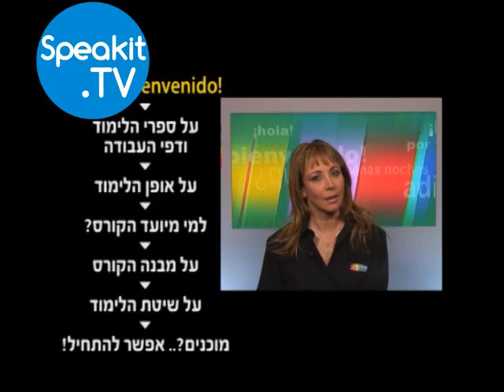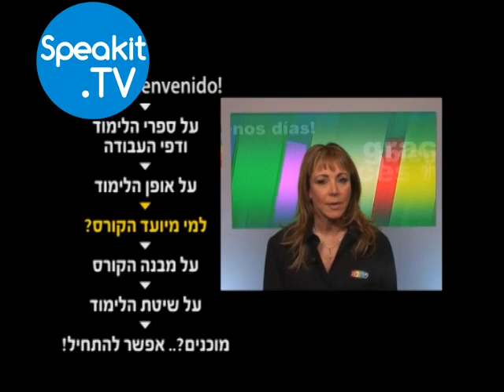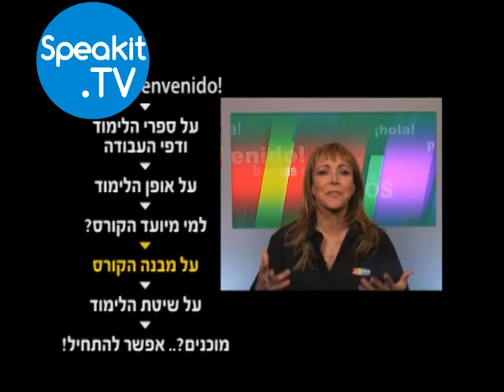ספרדית ללימוד עצמי - מתחילים | הקדמה והסבר על אופן הלימוד | Speakit.tv (1000240)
ספרדית למתחילים -  קורס ללימוד עצמי

תודה שאתם מצטרפים אלינו לקורס זה ללימוד השפה הספרדית!
קורס ללימוד עצמי לשפה הספרדית המיועד למתחילים ומקנה יכולת הבנה והרחבת אוצר מילים, ניהול שיחה וחיזוק היסודות הדקדוקיים בספרדית.
שילוב של קריאה ועבודה עם ספר לימוד (בפורמט PDF) ותרגול מעשי עם סרטי הווידאו.
הקורס כולל 14 שיעורים - כ-3 שעות וידיאו של שיחות, אוצר מילים, תרגילי הבנה, דיבור ומבטא - ההופכים את חוויית הלימוד לפעילה ומעשירה.
הסברים והנחייה מלאה בעברית, מלווים בכתוביות ובטבלאות לאורך כל מהלך הלימוד.

מערך שיעורי הלימוד של הקורס:
הקדמה והסבר על הקורס
כללי הכתיב וההגייה

שיעור 1 LECCIÓN
קוראים לי llamo Me
בשיעור זה נלמד:
- לברך לשלום
- לשאול, לומר ולאיית את השם הפרטי ואת שם המשפחה
- לשאול ולהגיד את המקצוע ואת מספר הטלפון

שיעור 2 LECCIÓN
היום הראשון ללימודים clase de día primer El
בשיעור זה נלמד:
- לבקש ולתת תיאור אופי של בני אדם
- לתאר בני אדם מבחינה חיצונית

שיעור 3 LECCIÓN
אני ומשפחתי yo y familia Mi
בשיעור זה נלמד:
- לבקש ולתת מידע על עצמך: שם, ארץ/עיר מוצא, גיל, מצב משפחתי
- לדבר על המשפחה

שיעור 4 LECCIÓN
העיר ciudad La
בשיעור זה נלמד:
- לתאר עיר
- לתאר מיקום של אתרים ובניינים בעיר
- לשאול ולדבר על קיום של דברים

שיעור 5 LECCIÓN
עבודתי trabajo Mi
בשיעור זה נלמד:
- לדבר על העבודה
- לתאר איך מישהו עובד
- לדבר על מה שעושים בעבודה

שיעור 6 LECCIÓN
סוף השבוע semana de fin El
בשיעור זה נלמד:
- לדבר על פעולות יום-יומיות
- לדבר על תדירות

שיעור 7 LECCIÓN
הבית החדש nueva casa La
בשיעור זה נלמד:
- לתאר בית
- להגיד מה יש בתוכו
- לדבר על מיקום של דברים

שיעור 8 LECCIÓN
התחביבים pasatiempos Los
בשיעור זה נלמד:
- לדבר על דברים אהובים ועל תחביבים
- לדבר על עדיפויות
- לשאול על הטעם האישי ועל עדיפויות

שיעור 9 LECCIÓN
הקניות compras Las
בשיעור זה נלמד:
- לבקש ולקנות בחנות
- לתאר ביגוד
- לבחור מתנה למישהו

שיעור 10 LECCIÓN
האוכל comida La
בשיעור זה נלמד:
- להזמין במסעדה.
- להחליט איזו מנה לקחת.

שיעור 11 LECCIÓN
איזו שִ גרה! !rutina Qué¡
בשיעור זה נלמד:
- לשאול ולהגיד מה השעה
- לדבר על שעות העבודה של אנשים ומוסדות
- לדבר על השִ גרה

שיעור 12 LECCIÓN
תוכניות לנסיעה viaje de Planes
בשיעור זה נלמד:
- לדבר על העתיד
- לדבר על חופשות ונסיעות

שיעור 13 LECCIÓN
הבריאות salud La
בשיעור זה נלמד:
- לדבר על הבריאות
- לתאר מצבים
- לתת עצות

שיעור 14 LECCIÓN
חיים שכאלה película de vida Una
בשיעור זה נלמד:
- לספר על פעולות בעבר
- לדבר על ביוגרפיה

שיעורים המוגדרים כ"פרטיים" בערוץ יוטיוב ניתנים לצפייה רק באתר Speakit.tv.

אנשים רבים בחרו בשיטת הלמידה Speakit.tv כשיטה האהובה עליהם לדעת את היסודות בכל שפה חדשה.
עכשיו זאת גם ההזדמנות שלכם!

שיהיה לכם לימוד מהנה והנאה רבה מהשפה הספרדית!